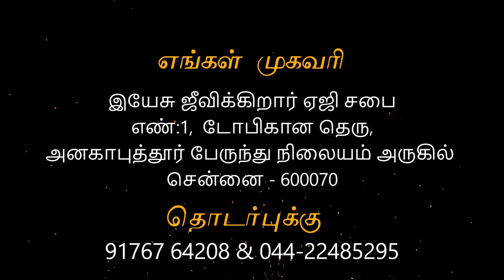எழுந்து போ | Anakaputhur AG Church.